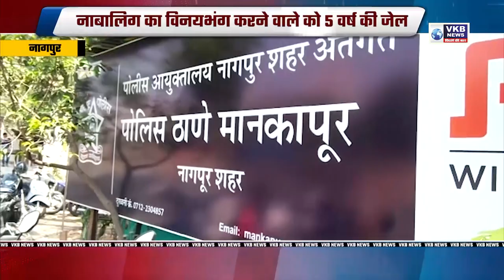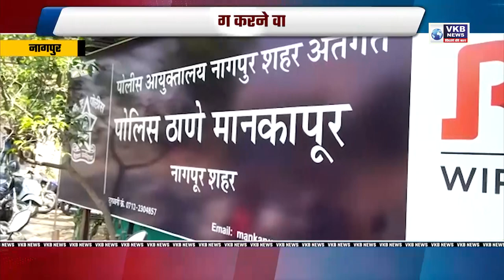नाबालिग का विनयभंग करने वाले को 5 वर्ष की जेल